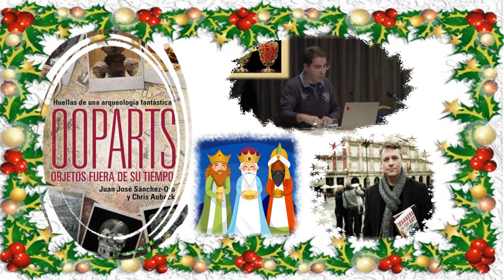Oopart y los Reyes Magos - 6 de enero de 2016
Los Reyes Magos han traido una sorpresa a Juan Jose Sanchez-Oro y Chris Aubeck, autores del libro "OOPARTS, objetos fuera de su tiempo" : Un genuino OOPART